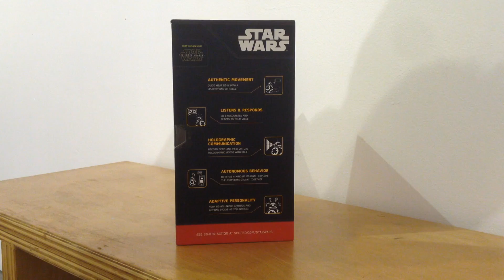Star Wars BB8 Sphero Unboxing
Yeah boring, but had to do it. In time, we'll all have one. no frills video.